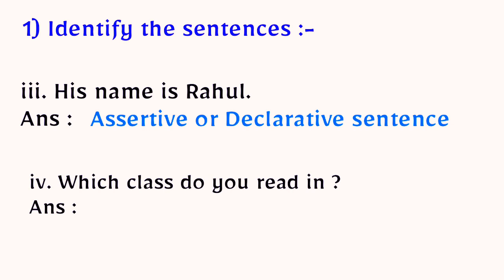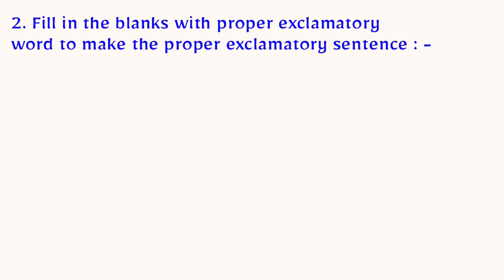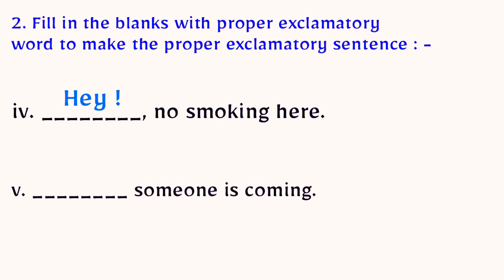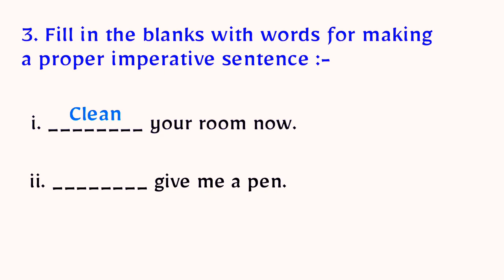English Grammar : Sentence and its kind |Practice Exercise |Full Video in bengali |Sohini Chatterjee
english grammar
sentences and its kind
sentence and its kind practice exercise
sentences english grammar
sentences practice exercise
sentences and its type
types of sentences
sentence types
sentence practice exercise
parts of a sentence
sentence and its kind full explanation in bengali
sentence explanation in bengali
sentence and its kind bengali
sentence explanation bengali
what is sentence
interrogative sentence
assertive sentence
imperative sentence
sentences in bengali
bengali explanation sentences and its kind
sohini chatterjee sentence and its kind
sohini chatterjee bengali explanation
sohini chatterjee
lesson on english

In this video, we have done a practice exercise  on Sentences.This is very easy and hope will be helpful who needs to learn sentences properly.